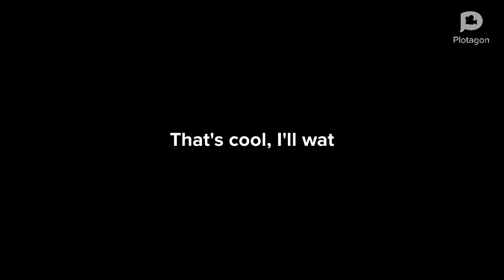Zophia Blows Up The Microwave And Gets Grounded